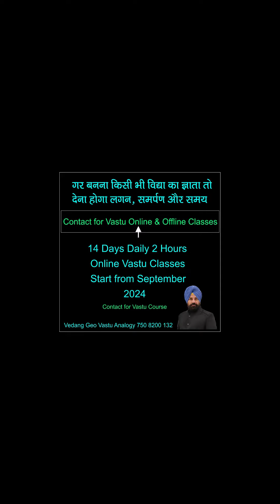वास्तु और काम क्रोध लोभ मोह अहंकार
Online 16 Days Or Offline 5 Days Vastu Seminar Participants will Get Highly-Tested Vastu Formulas, Practical Techniques and Lots of Remedies Techniques with Scientific Logics. Call for Consultancy, Book Purchase & Vastu Seminar 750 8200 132... Click this Link for See Full & Detailed Video on Satva Rajas &Tamas and Click for जीवन में रूकावटो और अपनी तकलीफ़ां के कारन को जाने ... बेसिक Kundli निर्माण व वास्तु और उनकी गहरी बातें ... कुंडली के घर हमारे जीवन में क्या अह्म रोल अदा करते है? VastuCase Study with Remedy किसी भी क्लाइंट का वास्तु करने की सबसे आसान विधि See Full Video वास्तु के सन्दर्भ में पूछे गये एक टेड़े सवाल का सही जवाब (Real Remedy for Rain Water in Basement) full Video Know the Truth of Red-Yellow-Blue-WhiteTapes forToilet Block See Full Video Case Study E3 & E4 Entry but No Benefit